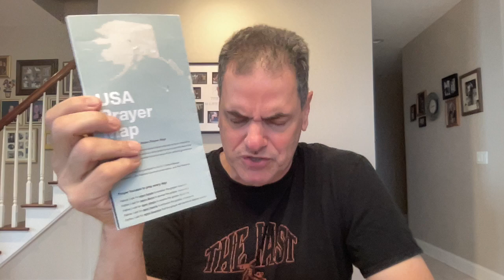Pastor Tom's 7/20/23 prayer time and update